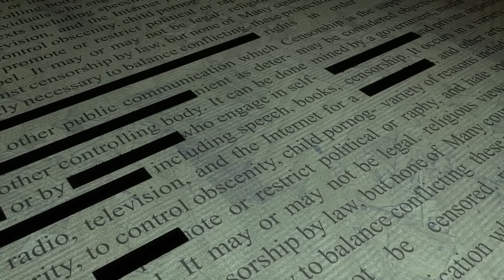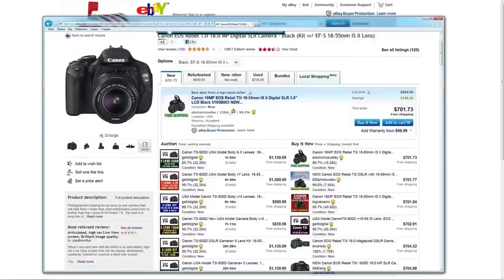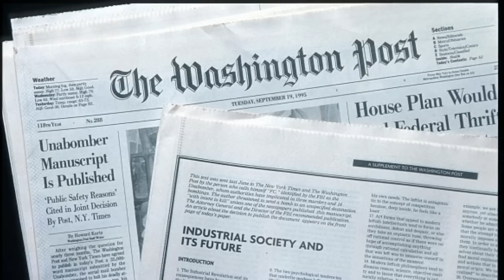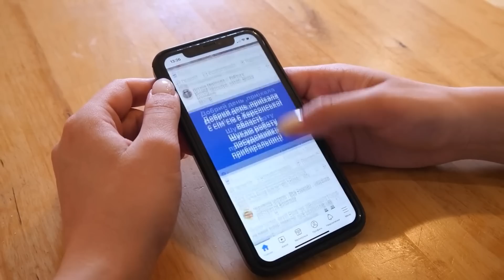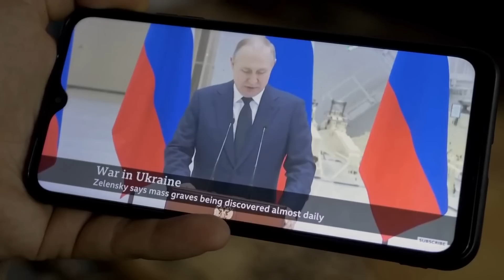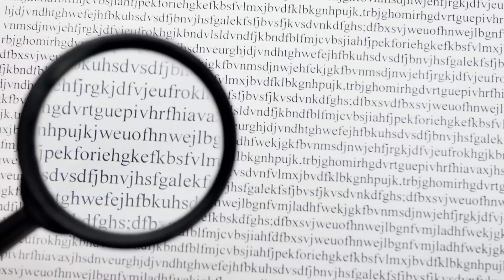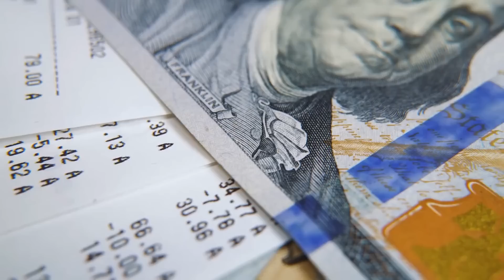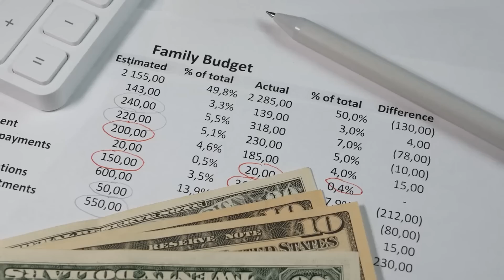Washington ESCONDE todo esto acerca de la guerra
Hay mucho que saber sobre la guerra en Ucrania, y Washington nos esta escondiendo información.
¿Acaso es tan grave lo que nos esconde Washington acerca de la guerra?

CREDITO:
REPARACION DE CREDITO EN ESPAñOL: